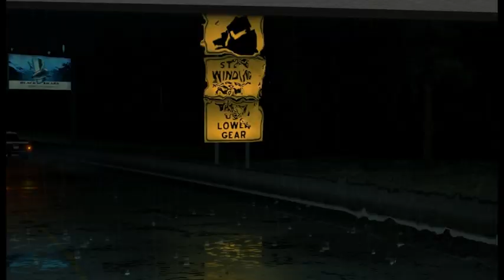Rig'n'Rill Trailer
My trailer Rig'n'Roll.
Mój trailer do gry Rig'n'Roll. Zapraszam na